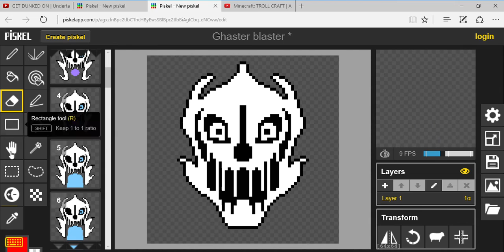(Update) Ghaster blaster | Piskel